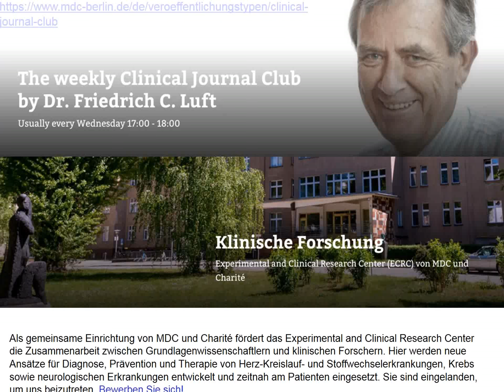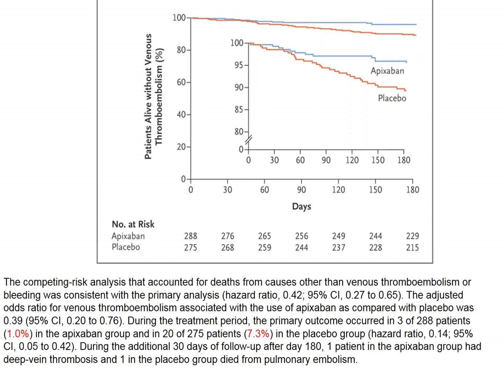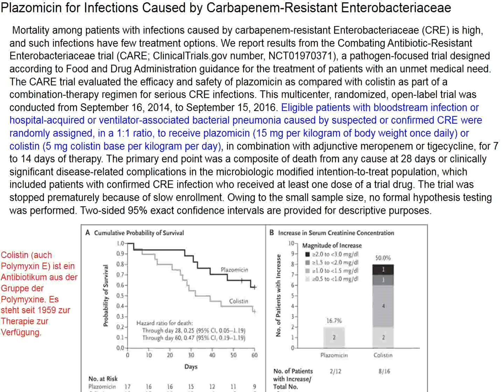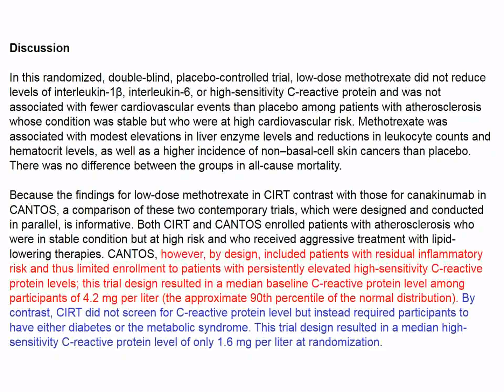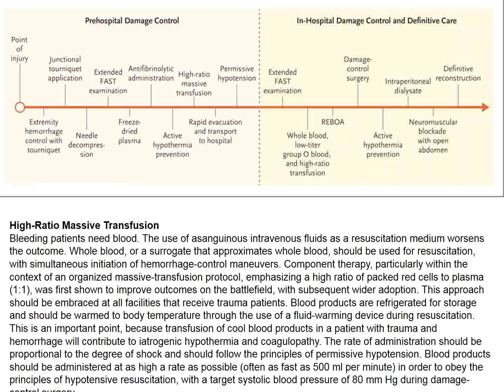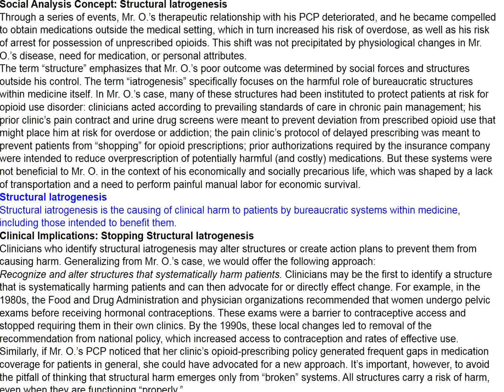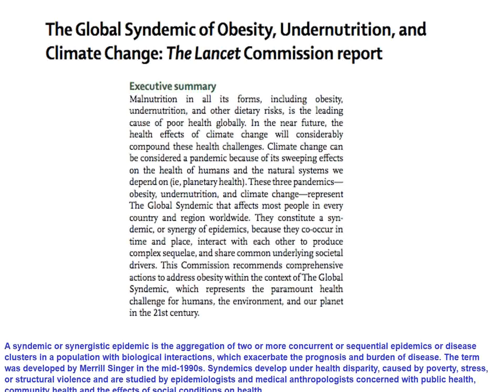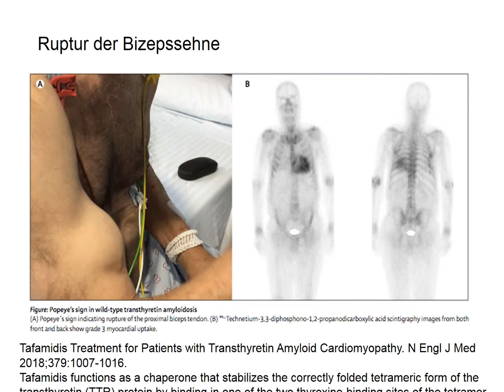Charité Clinical Journal Club (German) by Fred Luft - 27.02.2019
The N Engl J Med image of the week concerns a 54-year-old man who presented to the oral and maxillofacial clinic with a 2-month history of difficulty chewing his food. He reported a painless brown lesion had grown on his tongue in the center of a white patch that had been present for years. Examination of the oral cavity revealed a well-circumscribed hard mass, measuring 8 mm by 7 mm and surrounded by a white patch on the right side of the tongue. What is the most likely diagnosis? You are offered Dermoid cyst, Oral candidiasis, Lipoma, Spindle-cell sarcoma, Tongue mucocele. We discuss these conditions. Patients with active cancer have an increased risk of venous thromboembolism, which results in substantial morbidity, mortality, and health care expenditures. The Khorana score (range, 0 to 6, with higher scores indicating a higher risk of venous thromboembolism) has been validated to identify patients with cancer at elevated risk for this complication and may help select those who could benefit from thromboprophylaxis. Investigators conducted a randomized, placebo-controlled, double-blind clinical trial assessing the efficacy and safety of apixaban (2.5 mg twice daily) for thromboprophylaxis in ambulatory patients with cancer who were at intermediate-to-high risk for venous thromboembolism (Khorana score, ≥2) and were initiating chemotherapy. Apixaban reduced thromboembolism at the penalty of increased bleeding. We next inspect a very similar trial involving rivaroxaban. This trial barely resulted in a nonsignificant result, albeit in the same direction. The editorial in N Engl J Med analysis the numbers needed to treat and to harm in these trials. The increasing multidrug resistance among gram-negative uropathogens necessitates new treatments for serious infections. Plazomicin is an aminoglycoside antibiotic with bactericidal activity against multidrug-resistant (including carbapenem-resistant) Enterobacteriaceae. Investigators randomly assigned 609 patients with complicated urinary tract infections (UTIs), including acute pyelonephritis, in a 1:1 ratio to receive intravenous plazomicin (15 mg per kilogram of body weight once daily) or meropenem (1 g every 8 hours), with optional oral step-down therapy after at least 4 days of intravenous therapy, for a total of 7 to 10 days of therapy. The primary objective was to show the noninferiority of plazomicin to meropenem in the treatment of complicated UTIs, including acute pyelonephritis, with a noninferiority margin of 15 percentage points. Plazomicin actually seemed a bit better than meropenem and nephrotoxicity was not a major problem. A randomized trial involving carbapenem-resistant Enterobacteriaceae in which patients were randomized to plazomicin compared to colistin could not recruit sufficient subjects. Standard chemotherapy is associated with low response rates and short progression-free survival among patients with pretreated metastatic triple-negative breast cancer. Sacituzumab govitecan-hziy is an antibody–drug conjugate that combines a humanized monoclonal antibody, which targets the human trophoblast cell-surface antigen 2 (Trop-2), with SN-38, which is conjugated to the antibody by a cleavable linker. Sacituzumab govitecan-hziy enables delivery of high concentrations of SN-38 to tumors. Oncologists conducted a phase 1/2 single-group, multicenter trial involving patients with advanced epithelial cancers who received sacituzumab govitecan-hziy intravenously on days 1 and 8 of each 21-day cycle until disease progression or unacceptable toxic effects. The antibody-conjugate with a topoisomerase inhibitor seemed to help these difficult to treat patients. Inflammation is causally related to atherothrombosis. Treatment with canakinumab, a monoclonal antibody that inhibits inflammation by neutralizing interleukin-1β, resulted in a lower rate of cardiovascular events than placebo in a previous randomized trial. Investigators sought to determine whether an alternative approach to inflammation inhibition with low-dose methotrexate might provide similar benefit. We conducted a randomized, double-blind trial of low-dose methotrexate (at a target dose of 15 to 20 mg weekly) or matching placebo in 4786 patients with previous myocardial infarction or multivessel coronary disease who additionally had either type 2 diabetes or the metabolic syndrome. All participants received 1 mg of folate daily. Unfortunately, methotrexate did not reduce cardiovascular events, presumably to the great relief of the company producing canakinumab. The N Engl J Med review is on emergency care of trauma patients. Points include tourniquets, tranexamic acid, fluid and blood administration, the FAST ultrasound diagnostic strategy, and use of REBOA to stabilize patients with hemorrhage. The patient this week is a 29 year-old woman who presents with nausea, vomiting, and diarrhea..